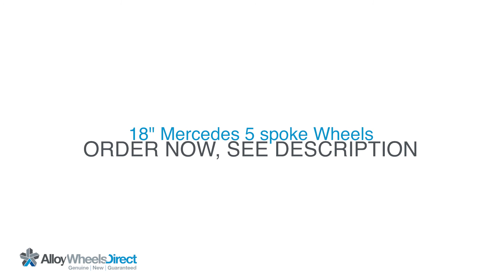18" Mercedes 5 spoke Wheels MERB66474309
Take a look at our 360 video of these incredible 18" Mercedes 5 spoke Wheels.

These are genuine Mercedes alloys manufactured in Germany.
Featuring a 9709 Sterling Silver finish, a 2 Year Mercedes Warranty and available to ship worldwide.

Mercedes part number  B66474309 - A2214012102

Technical specs:
Front & Rear Wheels: 8.5Jx18 ET43 (p/n B66474309 - A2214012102)